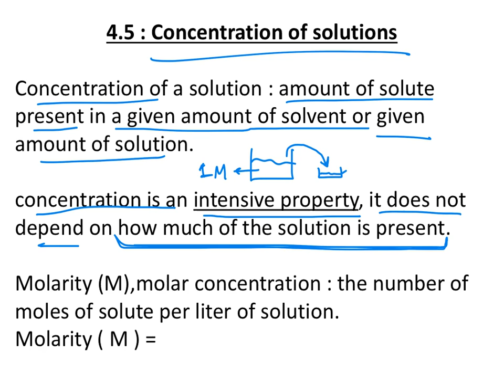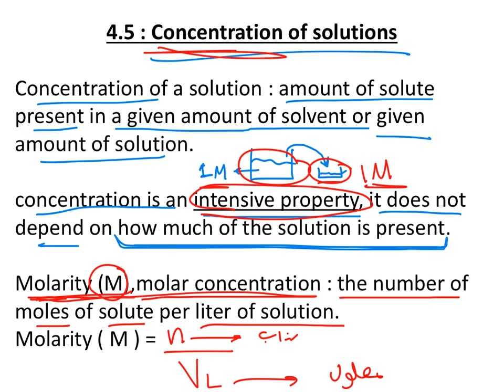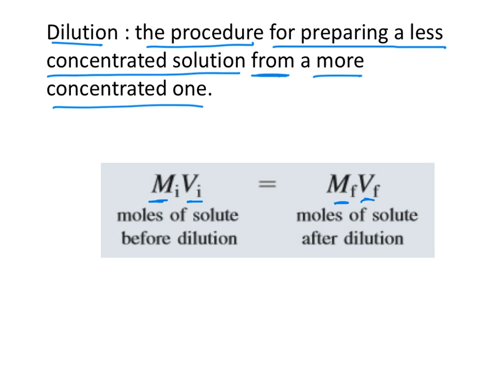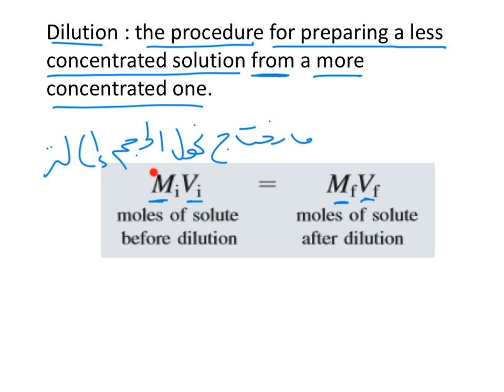4.5 Concentration of Solutions